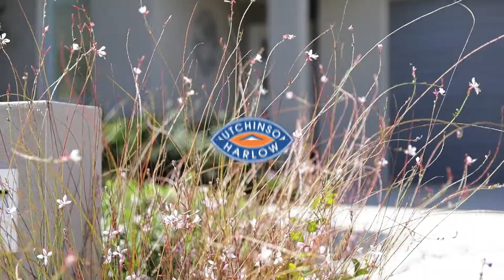SOLD - 11 Holmfield Drive, Armidale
ALL THE EXTRAS
This beautiful four bedroom home has been thoughtfully designed and includes all the unseen extras you'd expect from a well built family home. Located in popular Foothills Estate, it is an easy commute to the Armidale CBD and UNE.
A neutral colour palette has been used throughout the home, creating a calm retreat from the busy day to day. Three separate living spaces allow privacy for the whole family, and the gourmet kitchen has everything a budding chef desires.

Extras include;
Underfloor heating in bathrooms + ducted air-conditioning
Double glazed windows
NBN connection - networked throughout the home
Gas hot water system. Double garage + storage
Covered outdoor area + landscaped gardens.
Large garden shed and aviary + secure fencing
Water tank - 5000L plumbed to toilets and laundry

Call the HH Team to arrange your private inspection 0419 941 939